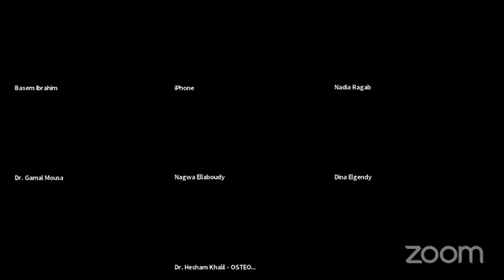Hesham Khalil, DO د. هشام خليل منتدي المصريين. الاستيوباثي و أهمية في المنظومه الصحيه في مصر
استيوباثي بالعربي الفصيح